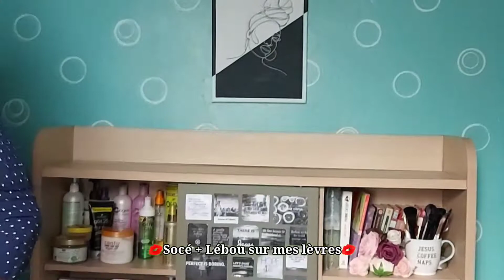Haul MARATHON SC || Shopping à Dakar Episode 02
Je vous emmène faire du shopping avec moi!!
Finalement c'est le Magasin Marathon apparemment... the more you know 😂😅

MARQUEURS DE TEMPS:
00:00 Intro
01:47 Le magasin
02:39 Avis, conseils, débrief
05:37 Article 01
07:21 Autres articles
09:28 Outro
10:28 BTS

Coucou ! Je m’appelle Kariima, je suis une jeune femme sénégalaise vivant au Sénégal et je suis une passionnée voir addict de Youtube ! Sur Kay Niou Rathieu vous pouvez vous attendre à avoir du contenu sur le maquillage pour les femmes noires, sur les cheveux naturels (maintien, styles, astuces, perruques...), sur la mode, les tailleurs/stylistes sénégalais ou africains, qui sait…, sur des astuces et des DIY / Do It Yourself (fonctionnels ou de décoration) et enfin vous pourrez vous attendre à des vidéos de discussion comme le nom de ma chaîne l’indique. Je suis toute excitée d’avoir enfin créé ma chaîne après tant d’années d’hésitation. Merci à vous de passer du temps avec moi. Je vous fais de gros bisous !